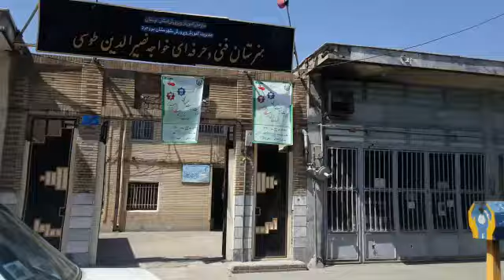بروجرد رودکی ۴۵متری بسیج خبرنگار سیما۰۹۰۰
تحریم سراسری نمایش انتخابات در سراسر کشور - گزارشهای مردمی